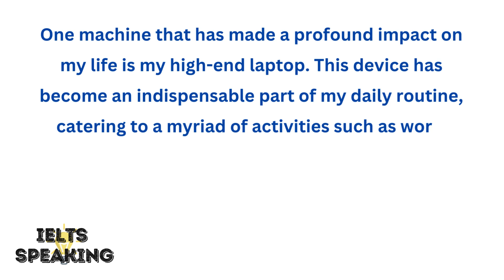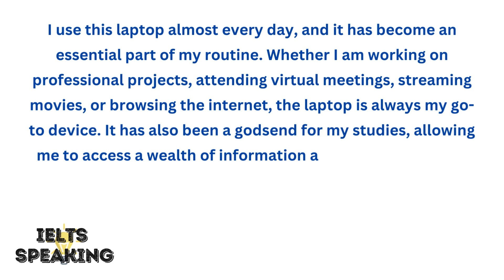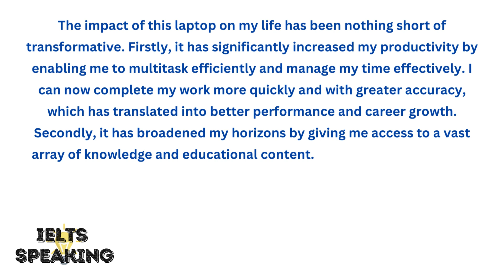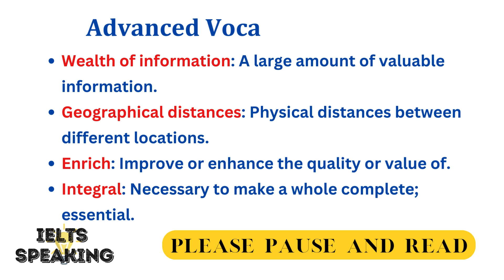Describe A Machine That Has Made A Big Impact On Your Life - IELTS Speaking Part 2 Topic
Describe An Object That You Particularly Like - describe an object that you find particularly beautiful. describe an object you find particularly beautiful cue card with follow ups| september-december 2022.

describe an object you find particularly beautiful describe an art you like talk about a furniture you like talk about a piece of furniture you like sep to dec 2022 cue cards makkar speaking cue cards 2022 describe an english lesson that you enjoyed describe a time you used your smartphone to something describe a positive change in your life describe an object ielts speaking follow ups of an object you find.. describe an object that you find it particularly beautiful/sep-dec(2022)cue cards/8 band sample.

describe an object which you like particularly beautiful - ielts q-card.

 describe an object you find particularly beautiful @englishbyjot. ielts speaking part 2: describe an object that you find particularly beautiful. describe an object that you find particularly beautiful || sep-dec(2022)cue cards || 8 band sample||     .. describe an object you find particularly beautiful.

speaking cue card: describe an object you find particularly beautiful. describe an object you find particularly beautiful cue card | latest speaking cue card.